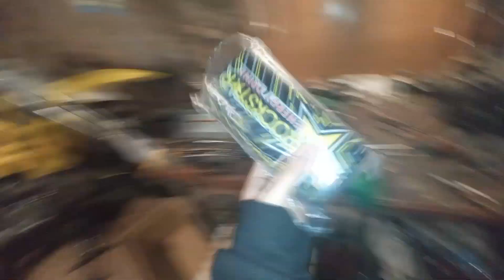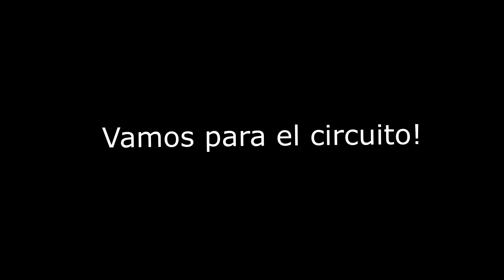VOLANDO ALTO por el CIRCUITO!✈️💥 | Motocross Vlog #0️⃣3️⃣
Hey que tal chavales! 🙌 Hoy os mostraré como está quedando la suzuki con el "restyling" casero y nos vamos a entrenar a un circuitillo de pueblo para seguir aprendiendo y mejorando!

Palabras Gancho: derbi , senda , variant , variolo , diablo , metrakit , biturbo , edr , variant competicion , mejores motos de 49cc , 65cc , 70cc , 74cc , airsal , enduro , cross , fullthrotle , motor , derbi fd , derbi fds , derbi fdx , competicion , euro3 , variant strart 5 , variant start v , trial , supermoto , supermotard , derbi rd , derbi tt8 , italkit , 86cc , derbi rc, yasuni, minarelli, am6, rr, rrx , rieju ,yamaha,dt50 yz85 ,yz125,yz250,yzf450,yzf450,kawasaki,kx85,kx125,,kx250,kx450f,honda,cr85,cr125,cr250,crf450,cr500, circuit , circuito , hard enduro , motocross , rm125 ,
ktm, husqvarna, sherco, beta, husaberg